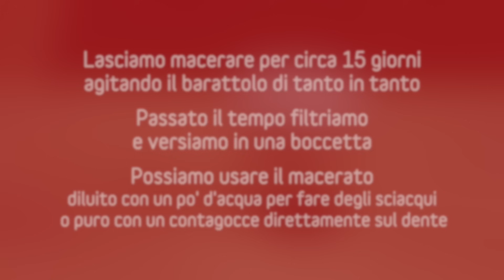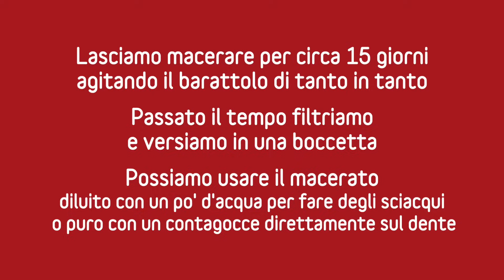10 TRUCCHETTI, IDEE E SOLUZIONI CON LE SPEZIE, PER LA CASA E LA CUCINA, CHE DI SICURO NON CONOSCI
Video in Collaborazione con CANNAMELA

10 TRUCCHETTI, IDEE E SOLUZIONI CON LE SPEZIE, PER LA CASA E LA CUCINA, CHE DI SICURO NON CONOSCI

Oggi vi propongo oltre 10 idee per utilizzare le spezie in modo originale e creativo, e trarre il meglio dalle loro qualità.
Per questo video utilizzerò le spezie Cannamela. Vi farò vedere alcuni trucchetti che uso da sempre, altri che mi avete consigliato voi e i cosiddetti consigli della Nonna.

Usare le spezie in cucina significa esaltare al meglio ogni piatto, eppure gli usi delle spezie sono davvero numerosi e alcuni ancora poco conosciuti.
Vi mostrerò l’utilizzo delle spezie in cucina: come colorare crema pasticciera o impasti con la Curcuma; l’utilizzo dei Chiodi di Garofano per insaporire i bolliti; come aromatizzare lo zucchero a velo con la Cannella o il caffè con l’Anice Stellato; come fare panature saporite con Rosmarino, Erba Cipollina o Aglio macinato; e soprattutto come si prepara un Golden Milk, una buonissima bevanda energizzante di origine orientale, che si ottiene aggiungendo Curcuma, Zenzero, Pepe e Cannella al latte vaccino o ad una bevanda vegetale.

Non solo, vi spiegherò anche come potete utilizzare le spezie in modo alternativo alla cucina: stecche di Cannella per allontanare tarme e profumare la biancheria; Chiodi di Garofano per allontanare le mosche o placare il mal di denti; o come fare l’olio piccante con il Peperoncino Frantumato.

Spero che i miei consigli vi siano utili. Se li provate fatemelo sapere, e se conoscete altri usi delle spezie condivideteli con un commento 😘

▼ INGREDIENTI ▼

PER COLORARE GLI IMPASTI
curcuma

PER INSAPORIRE IL BOLLITO
6 chiodi di garofano - 1 cipolla

PER AROMATIZZARE LO ZUCCHERO
cannella in polvere - zucchero al velo

PER INSAPORIRE LE PANATURE
pan grattato q.b. + Mix di Erbe e Spezie
(rosmarino, salvia, aglio, cipolla, maggiorana, erba cipollina, peperoncino, paprika ecc.)

PER ALLONTANARE LE MOSCHE
10 chiodi di garofano - 1 limone

PER PLACARE IL MAL DI DENTI
100 ml di alcol buongusto 95°
20 chiodi di garofano

PER PROFUMARE LA BIANCHERIA
4 stecche di cannella

PER AROMATIZZARE IL CAFFÈ  D'ORZO
caffè d'orzo e 1/2 cucchiaino semi di anice

PER LA TISANA AL FINOCCHIO
1 cucchiaino semi di finocchio - 250 ml acqua calda

PER FARE L'OLIO PICCANTE
500 ml di olio extravergine di oliva
15 g di peperoncino frantumato

PER FARE IL GOLDEN MILK
1 cucchiaino di Curcuma
1 pizzico pepe nero
250 ml latte
1 pizzico zenzero e cannella in polvere
miele o altro dolcificante